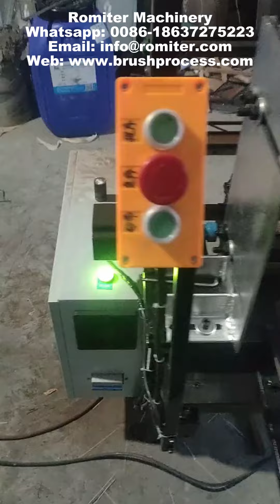Machine de ponçage automatique de manche en bois de brosse de lit